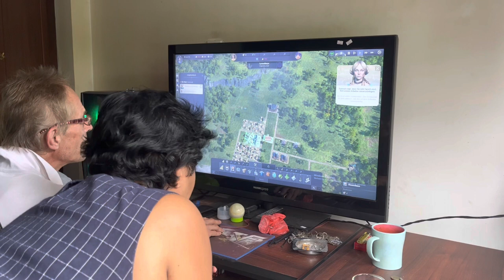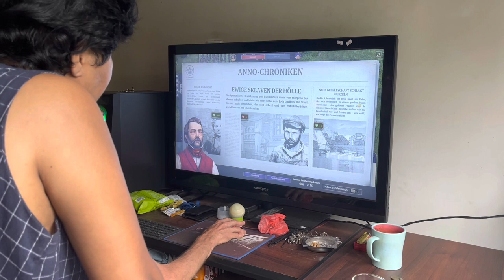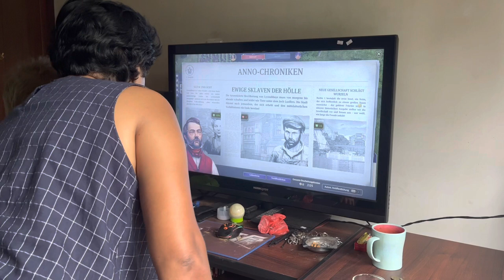Anno 1800 beginner anno1800 anfänger deutsch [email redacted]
Anno 1800 is my husband‘s favourites. I wanted to learn. He took time for me .